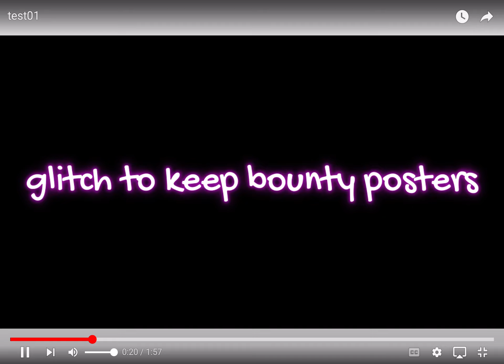Red dead redemption 2 Glitch to keep bounty posters.